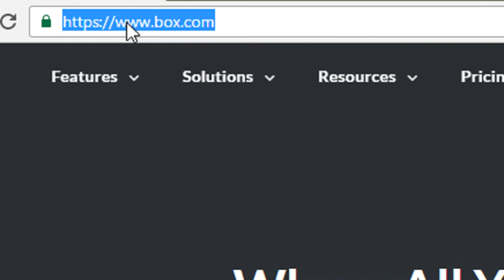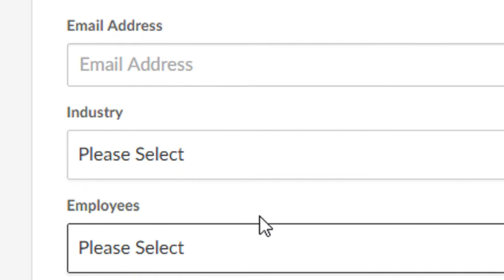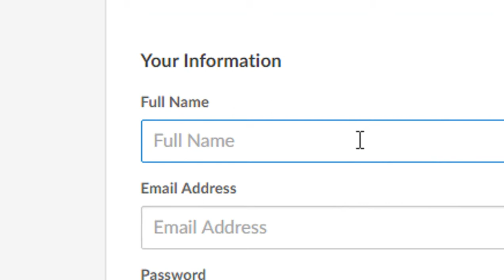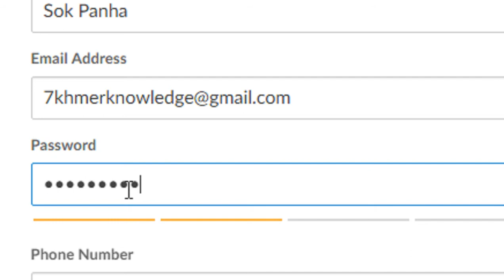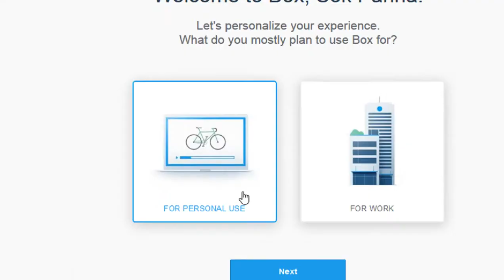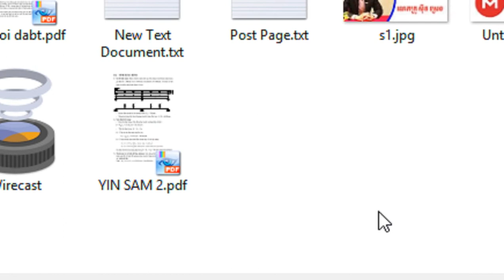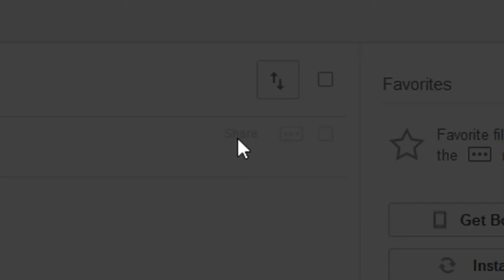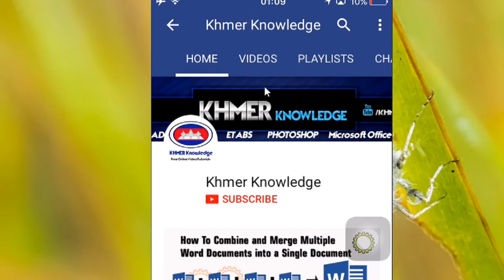How to create box account | free storage 15 GB | ផ្ទុកឯកសារនៅក្នុង Box បាន 10 GB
- how to study Excel by khmer :
- how to study autocad khmer :